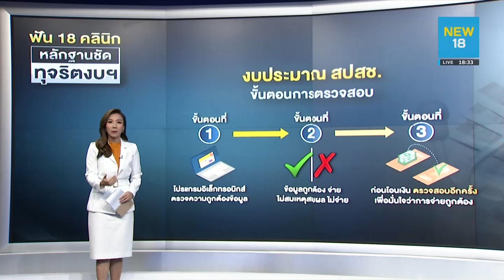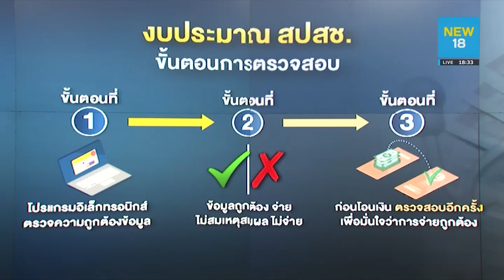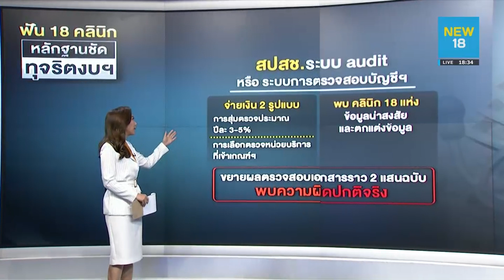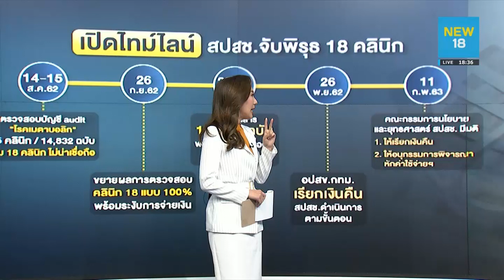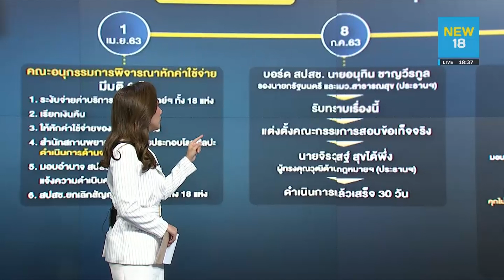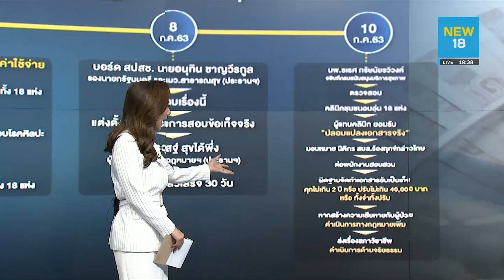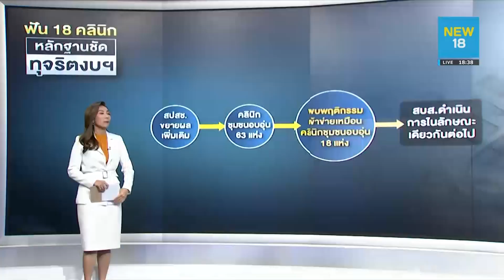ขมวดปมข่าว! ฟัน 18 คลินิก "หลักฐานชัด" ทุจริตงบฯ บัตรทอง | NEW18